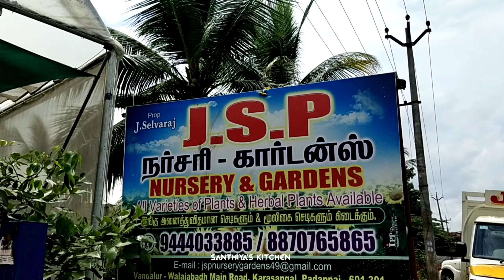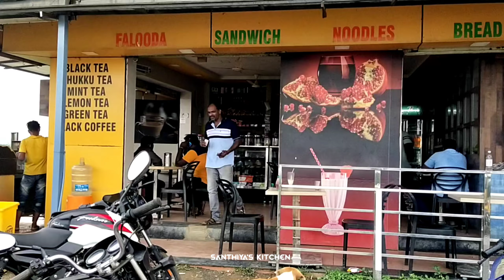எங்கள் தோட்டத்துக்கு 🌱🌱🌱வாங்கிய செடிகள்/ நீங்கள் எதிர்பார்த்த இடம் / Santhiya's Kitchen